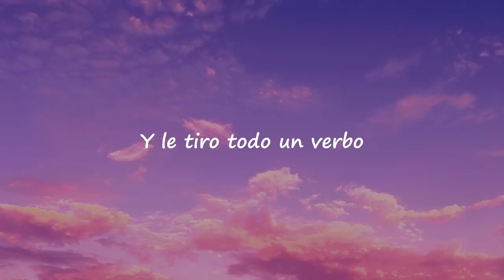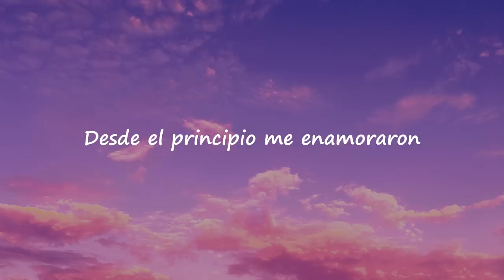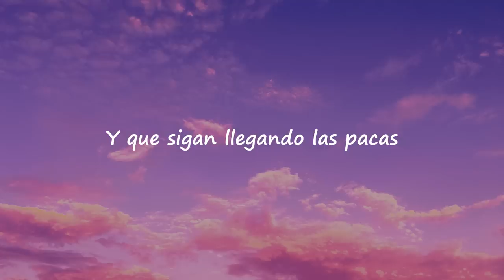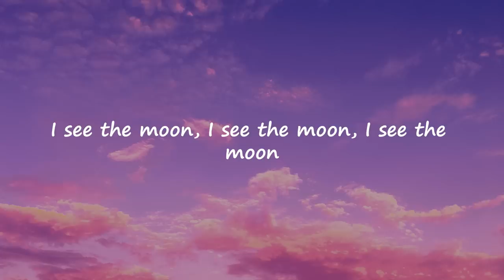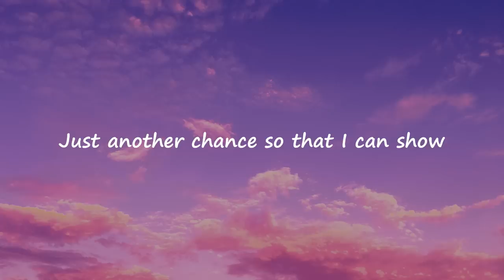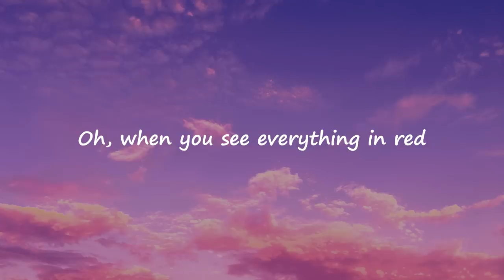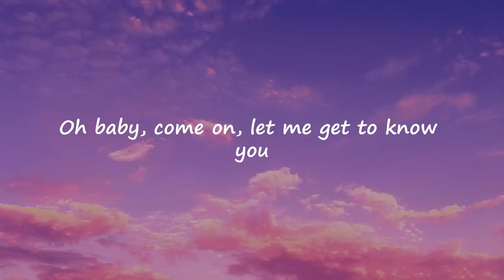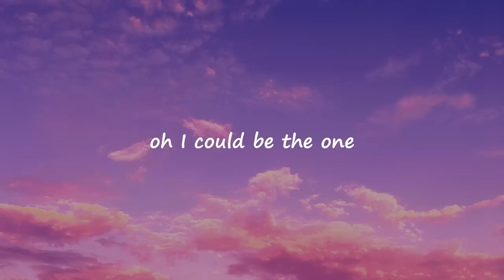(Lyrics) Ella baila sola - Eslabon Amado, Peso Pluma | Chino pacas,...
Lyrics🌷
Ella, ella sabe que está buena
Le dije
Me dijo
¡Cha-chau!